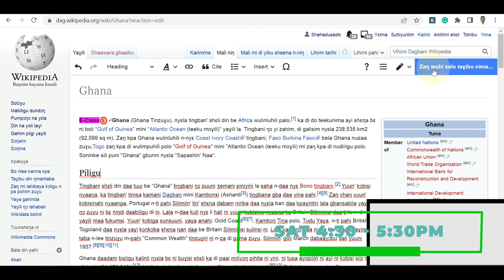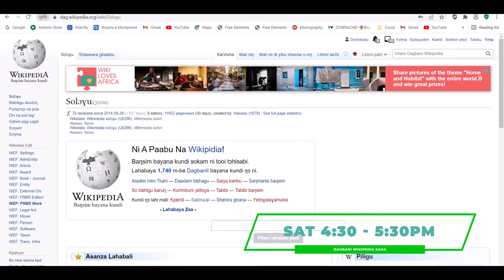Dagbani Wikipedia Saha Ad Campaign